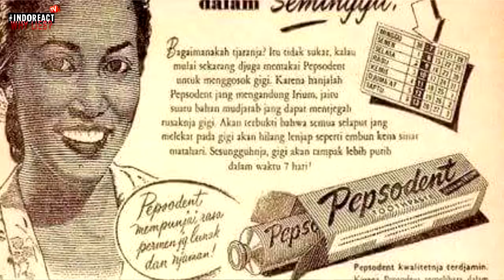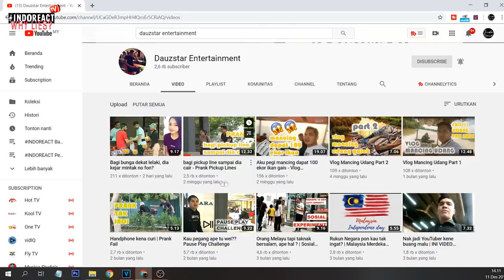🔴 Iklan Malaysia Zaman Dahulu Reaction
source : YT Channel : abgcantik